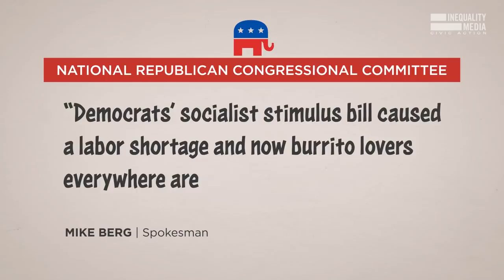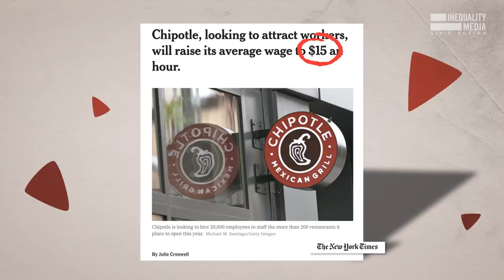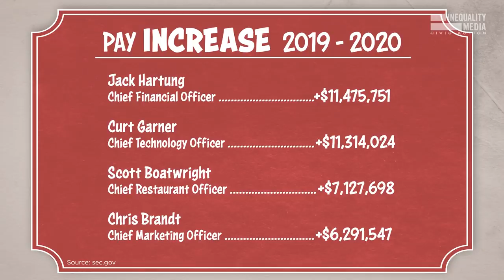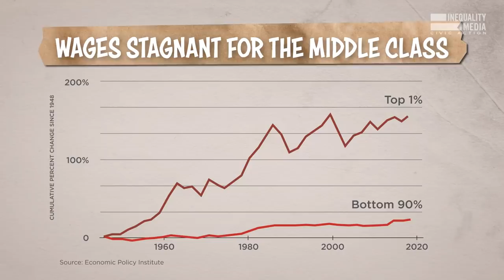Why Your Chipotle Burrito Costs More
Robert Reich debunks Republicans' narrative that Democrats are to blame for Chipotle's higher burrito prices.